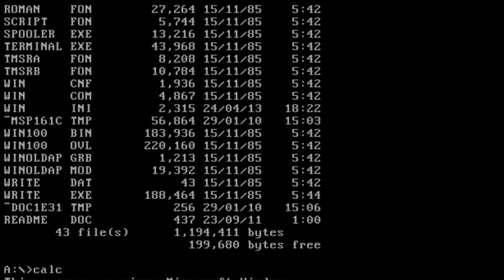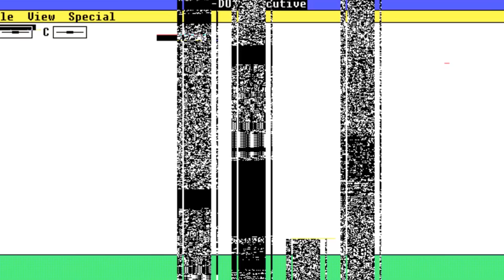[corn smp] new magic wand (! flashing imagery !)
!! please refrain from watching this video if you are sensitive to bright flashing imagery !!

first time using vegas properly!! had loads of fun making thissss